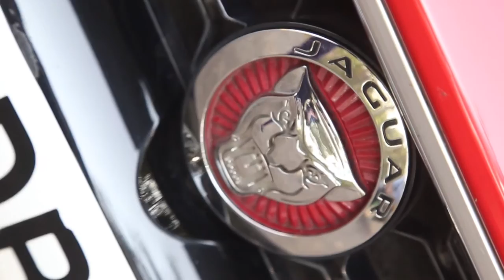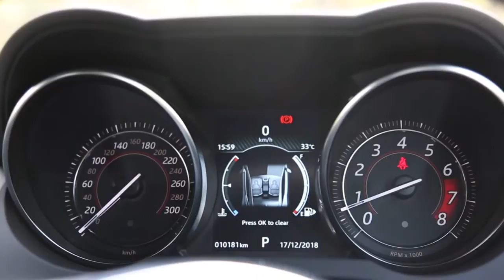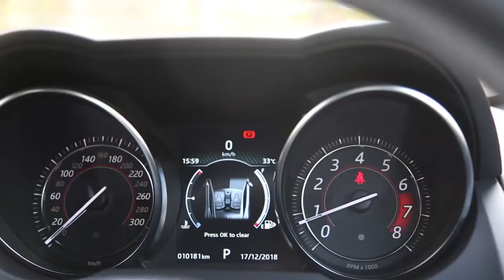Autograph Epi 47 Jaguar F Type